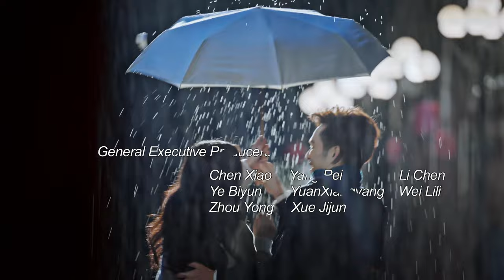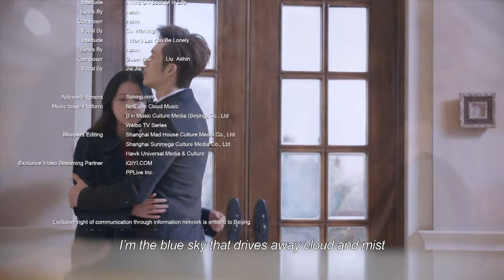【ENG DUBBED】[All Out of Love] EP49 (Starring: Wallace Chung | Ray Ma | Yi Sun)凉生我们可不可以不忧伤